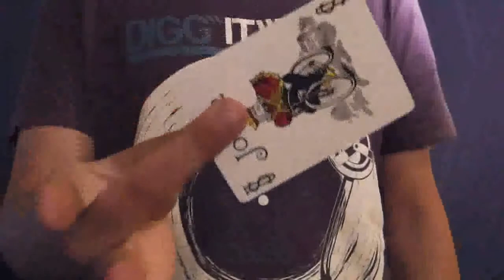Duplex por Kevin Schaller vdeo DOWNLOAD (Descarga) - asdetrebol.com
Duplex es una carta creciente efecto de la mente de Kevin Schaller que definitivamente va a encantar!
Una carta libremente elegido y firmado se pierde en el estuche y el estuche se coloca de nuevo en la caja. Sin ningún tipo de movimientos divertidos del carta firmada comienza a subir todo el camino fuera de la caja. La mejor parte del truco es que no hay hilos, alambres, pesas, bandas elásticas o imanes - sólo la caja y el ESTUCHE.
No forzar.
No se necesita de celofán.
Caja puede demostrar vacía y desde todos los lados - delante y detrás.
Rearme automático! Nota: Requiere cartas de bicicletas!